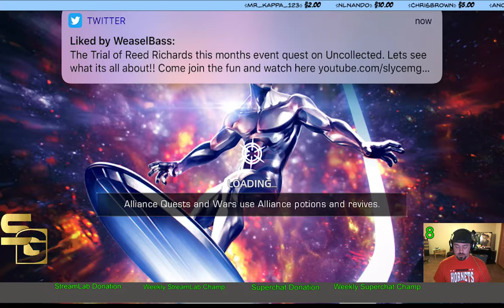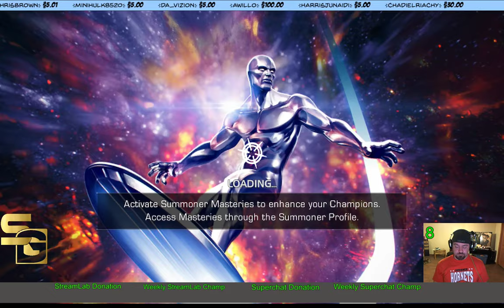Sunday Night Game Night..... MCOC The Trial Of Reed Richards Uncollected Part 3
Its Sunday Night but we are pushing to finish The Trial of Reed Richards and looking to hopefully pull a 6* before rank up material goes away...

Lets get started on this months event quest The Trial of Reed Richards on uncollected and see what this month is all about. Come join the chat and enjoy the fun!!!